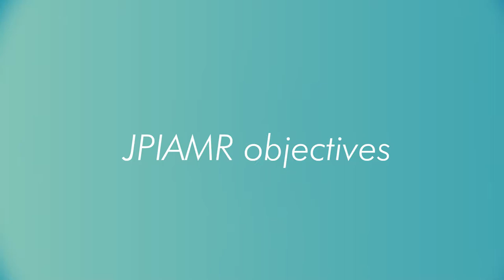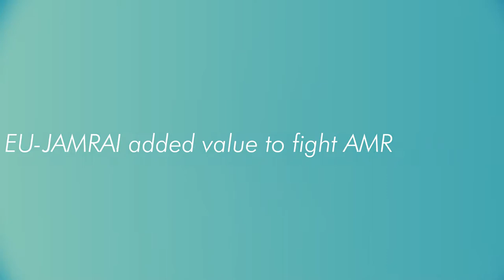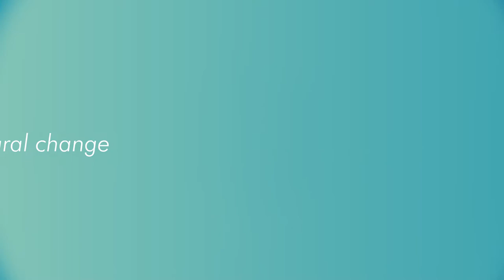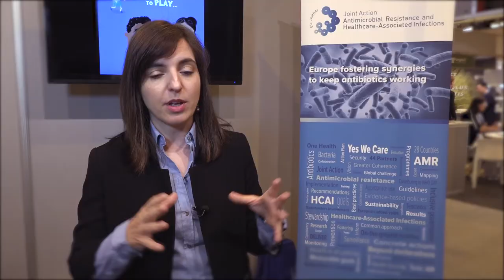Laura Marin, Head of Secretariat of the jpiamr project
“The area of the animal health and environment are crucial and critical, and we need to put more effort on that”, Laura Marín

This interview was recorded at the ECCMID Congress 2018 in Madrid (Spain).